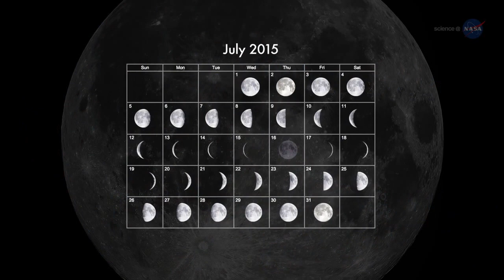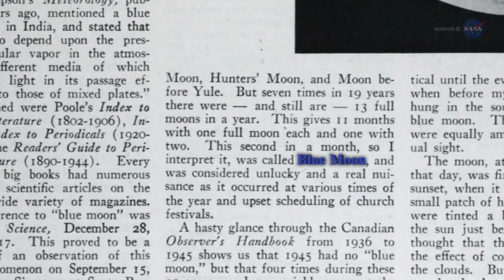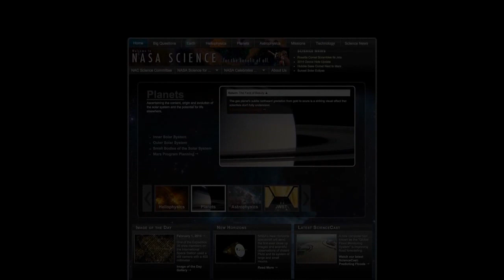Blue Moon creations India'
Blue Moon creations India what is a Blue Moon?
our greatfull thanks to  science At NASA.. United states
The term has traditionally, in the Maine Farmer's Almanac, referred to an "extra" full moon, where a year which normally has 12 full moons has 13 instead. The "blue moon" reference is applied to the third full moon in a season with four full moons,[2] thus correcting the timing of the last month of a season that would have otherwise been expected too early. This happens every two to three years (seven times in the Metonic cycle of 19 years).[3] The March 1946 issue of Sky & Telescope misinterpreted the traditional definition, which led to the modern colloquial misunderstanding that a blue moon is a second full moon in a single solar calendar month with no seasonal link.

Owing to the rarity of a blue moon, the term "blue moon" is used colloquially to mean a rare event, as in the phrase "once in a blue moon".[4][5]

One lunation (an average lunar cycle) is 29.53 days. There are about 365.24 days in a tropical year. Therefore, about 12.37 lunations (365.24 days divided by 29.53 days) occur in a tropical year. In the widely used Gregorian calendar, there are 12 months (the word month is derived from moon[6]) in a year, and normally there is one full moon each month. Each calendar year contains roughly 11 days more than the number of days in 12 lunar cycles. The extra days accumulate, so every two or three years (seven times in the 19-year Metonic cycle), there is an extra full moon. The extra full moon necessarily falls in one of the four seasons, giving that season four full moons instead of the usual three, and, hence, a blue moon.

In calculating the dates for Lent and Easter, Catholic clergy identified a Lenten moon. Historically, when the moons arrived too early, they called the early moon a "betrayer" (belewe) moon, so the Lenten moon came at its expected time.[citation needed]
Folklore named each of the 12 full moons in a year according to its time of year. The occasional 13th full moon that came too early for its season was called a "blue moon", so the rest of the moons that year retained their customary seasonal names.[citation needed]
The Maine Farmers' Almanac called the third full moon in a season that had four the "blue moon".[citation needed]
The frequency of a blue moon can be calculated as follows. It is the period of time it would take for an extra synodic orbit of the moon to occur in a year. Given that a year is approximately 365.2425 days and a synodic orbit is 29.5309 days,[7] then there are about 12.368 synodic months in a year. For this to add up to another full month would take 1/0.368 years. Thus it would take about 2.716 years, or 2 years, 8 months and 18 days for another blue moon to occur.[citation needed]
Using the common Sky & Telescope misunderstanding, when one calendar month has two full moons; the second one is called a "blue moon". On rare occasions in a calendar year (as happened in 2010 in time zones east of UTC+07), both January and March each have two full moons, so that the second one in each month is called a "blue moon"; in this case, the month of February, with only 28 or 29 days, has no full moon. Under this misinterpretation a blue moon can be more frequent.[citation needed]

coming blue moon  dates

2020-October  31
 2023-Augest 31
  2026- May 31
   2028 December 31